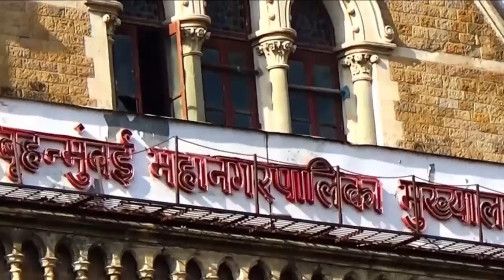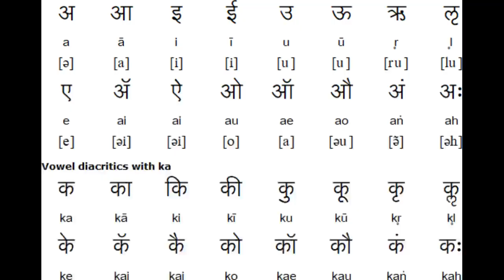Chennai vs Mumbai city comparison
Chennai and Mumbai city comparison
Explaining about Mumbai and Chennai
Which is best city in India
Specification of Chennai
Koyambedu bus stand
Mas central railway station
Bay view tower
First Municipality
Chennai super Kings csk
Population of Chennai
4th metropolitan city
Marina second longest beach
Nicknames of chennai

Specification of Mumbai
Palais Royale building
Biggest cst railway
Richest municipality
Population of Mumbai
Mumbai Indians
Wankhede stadium
Metropolitan city
Nicknames of Mumbai
Juhu beach

Aerial view of chennai and mumbai